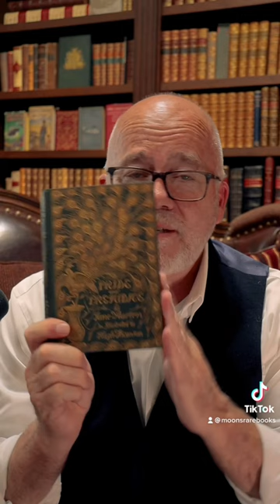The Most Beautiful copy of Pride and Prejudice